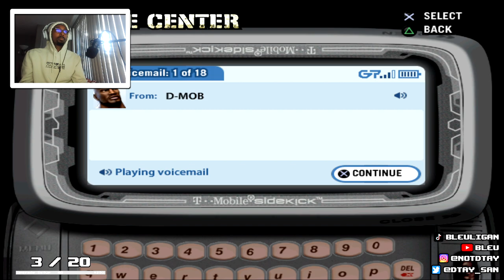I'M TOO GOOD AT THIS GAME ! | Def Jam Fight For New York #01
Our first episode of our Def Jam FFNY playthrough

🤔 New Here? 🤔

✿ BLEUSEASON ✿